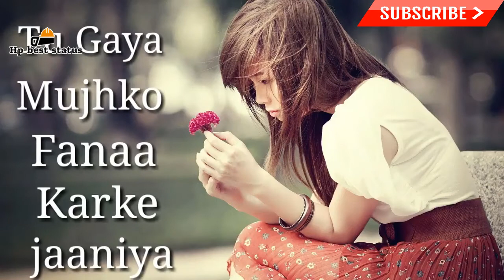Aj Ro Len De || Female Version || Status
I upload interesting status and videos on daily basis.